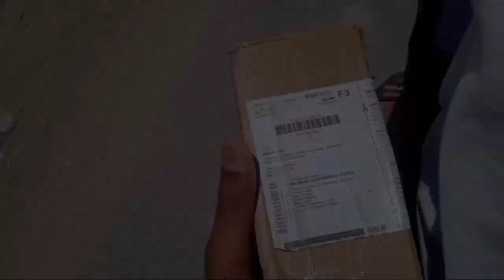Tripod stand Vlog || Mobile stand Unboxing || Surprise Mobile stand Vlog 2021 || Swag of Royal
Tripod stand Vlog & Unboxing

Akashdeep. Virender singh